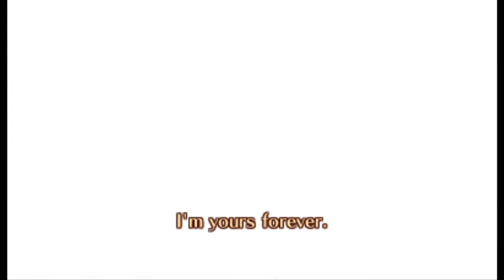Female Corrin & Sakura S Support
This is copy/pasted from M!Corrin and Sakura's S Support with some minor tweaks.

(I used Tiny!F!Corrin here so I felt like slightly less of a terrible person.)

This convo is currently available in my gay Fates hack. Check it out here!